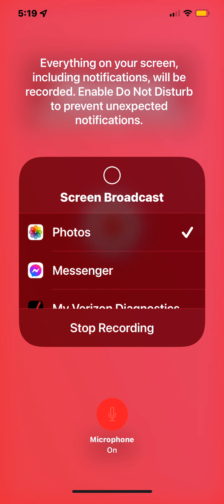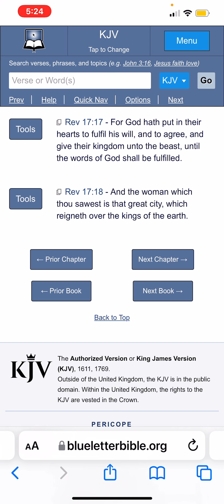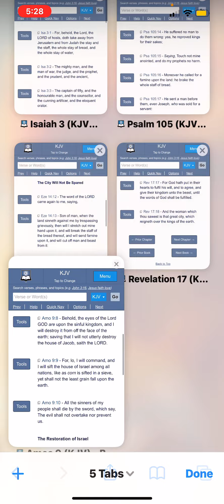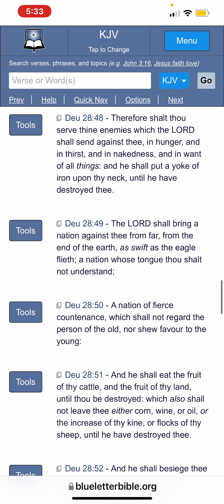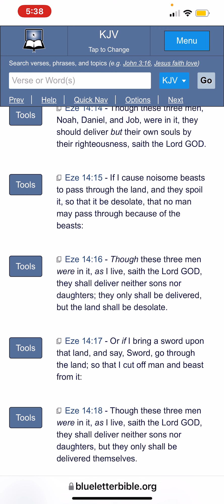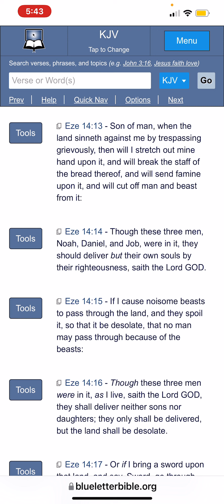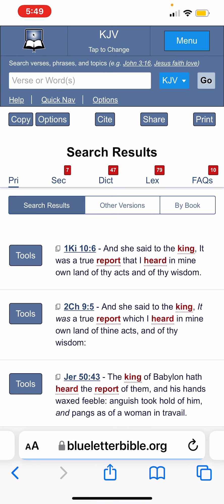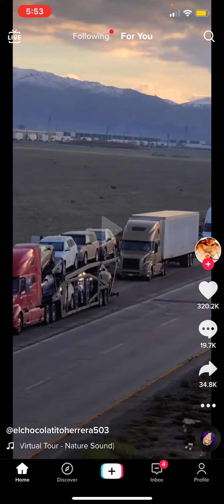The City Shall Not Be Spared !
An Elect Remnant of witnesses shall escape the destruction.
Jeremiah 51:50 Ye that have escaped the sword, go away, stand not still: remember the LORD afar off, and let Jerusalem come into your mind.